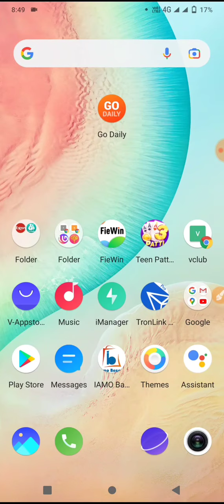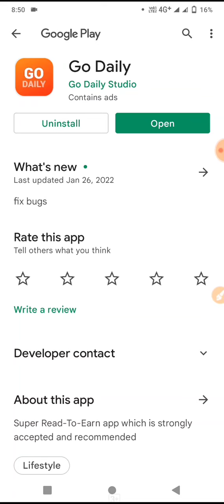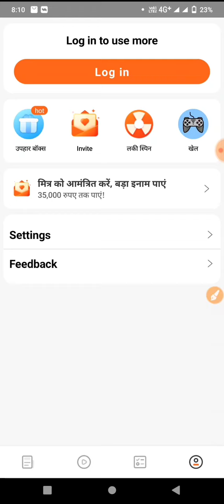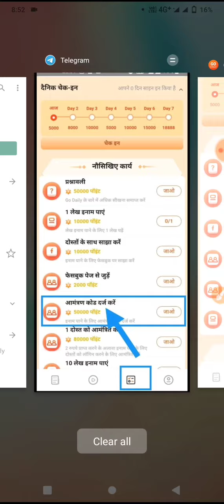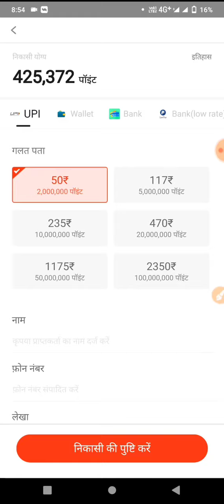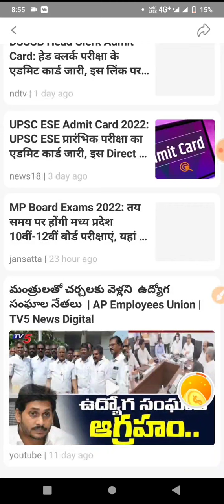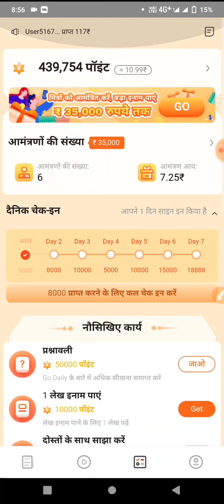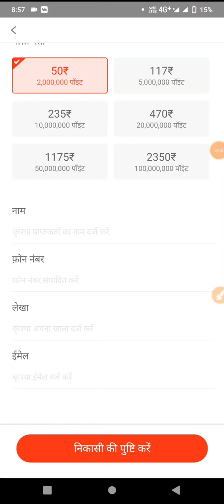Go Daily App | Go Daily App payment proof | Go Daily App se paisa kaise kamaye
Go Daily App | Go Daily App payment proof | Go Daily App se paisa kaise kamaye | Go Daily App unlimited trick

Refer code 👇👇👇
SSAMFM
SSAMFM